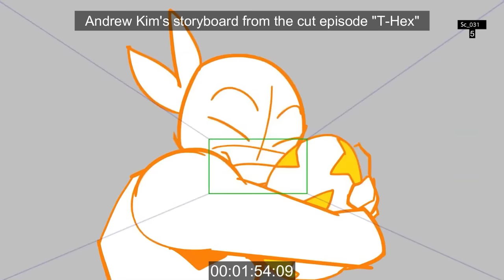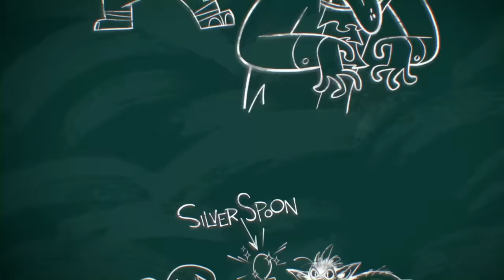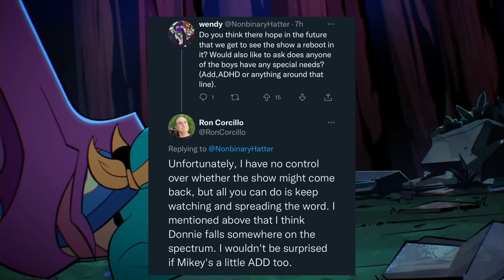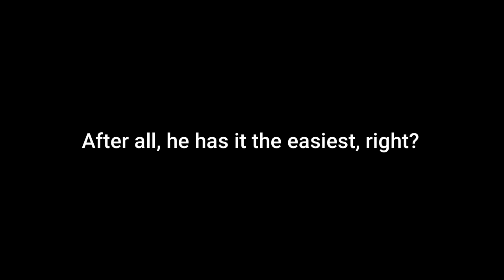Mikey's Family Role | A Rise of the TMNT Analysis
Fitting that a video on Mikey ended up being a commentary on the emotional complexities of unconventional and dysfunctional families, huh?

Please watch Rise of the Teenage Mutant Ninja Turtles if you haven't already! I cannot recommend it enough.

MUSIC CREDITS
I’m Here - OneShot OST
Climbing the Ginso Tree - Ori and the Blind Forest OST
Scarlet Forest - Deltarune OST
Mice on Venus - C418 Minecraft OST
Pretty nice day, huh - OneShot OST
Cursed Shinshu Field - Okami OST
Secret Lab - Stray OST
Completing the Circle - Ori and the Blind Forest OST

PROGRAMS & EQUIPMENT
Fifine Studio Condensor (microphone)

0:00 Intro
2:23 Struggle for Independence
10:30 Mikey’s High Empathy
23:29 Being the Youngest and Emotional Awareness
31:47 The Family Therapist
34:33 Invisible Pressures of Being the Youngest